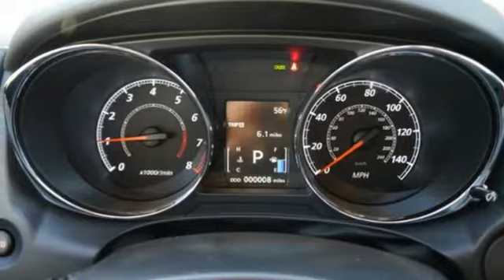New 2017 Mitsubishi Outlander Sport Saint Paul White-Bear-Lake, MN #84494 - SOLD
Year: 2017
Make: Mitsubishi
Model: Outlander Sport
Trim: ES 2.0 AWC CVT
Engine: 2.0 L 4 Cyl. Cyl.
Transmission: Automatic
Color: Mercury Gray Metallic
Stock #: 84494
VIN: JA4AR3AU0HZ070046
** With 32 MPG Highway, Top Safety Pick Rating and Excellent Reliability History, it's no wonder the Outlander Sport is Saint Paul's #1 Selling Small SUV for the last 2 years. This Sport is loaded with Tinted Windows, 18 Alloy Wheels, Bluetooth, Full Power Features, Cruise Control, CD Player, 7 Airbags, ABS Brakes and Traction Control. Add in White Bear Mitsubishi's Free Lifetime Powertrain Warranty, and you have an amazing car, at an amazing price. Take a test drive with us soon, our friendly non-commissioned sales consultants would love to show you why we sell more Outlander Sports than any dealer on the planet.

Address:
3400 Highway 61 North